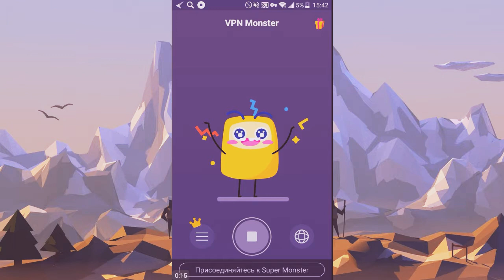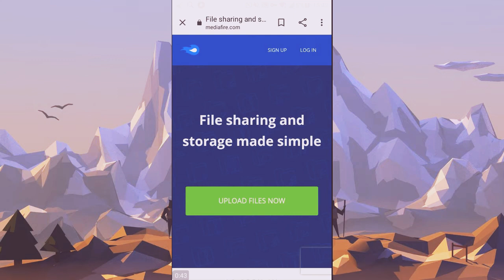ЧТО ДЕЛАТЬ ЕСЛИ НЕ ЗАПУСКАЕТСЯ MediaFire!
ЧТО ДЕЛАТЬ ЕСЛИ НЕ ЗАПУСКАЕТСЯ MediaFire,ОТВЕТ ТУТ.ДЛЯ ЭТОГО ВАМ НУЖЕН ЛЮБОЙ ВПН.В МОЕМ СЛУЧЕ ЭТО VPN MONSTER.

           🔥👇ПОЛЕЗНЫЕ ССЫЛКИ👇🔥

              ⏩ПРОГЫ КОТОРЫЕ ЮЗАЮ⏪

                   ✔ГДЕ МОЖНО НАЙТИ✔

И ДА ДРУЗЬЯ ЕСЛИ ХОТИТЕ ПРИВЬЮХУ,АВУ,ШАПКУ. ПИШИТЕ МНЕ В ЛС ВКОНТАКТЕ МОДЕТ ОТВЕЧУ)😏😏